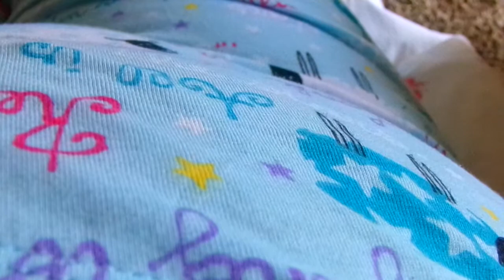I Came Home Yesterday & I Just Had To Make A Short Video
YouTube I Just Had To Make A Short Video For Ya'll Amen I Came Home yesterday & YouTube just look real good at my stomach okay YouTube family i'm not doing this on my on Amen i'm going to do a morning time routine for ya'll Amen so be looking out for that if ya'll want me to a morning routine leave it in the comments below my video so thanks YouTube for watching my little short video so come on YouTube & subscribe back at ya girl share my video tell others about my channel comment me below my video talk back at ya girl Cherrie Washington until the next time Byeeeeeeeeeeeeeeeeeeeeeeeeeeeeeeeeeeeeeeeeeeeeeeeeeeee.